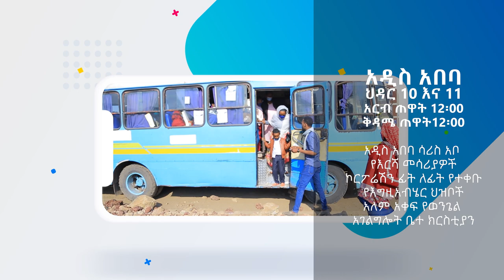"መታየት ያለበት አስደሳች ዜና" 🙏❤️ 📰